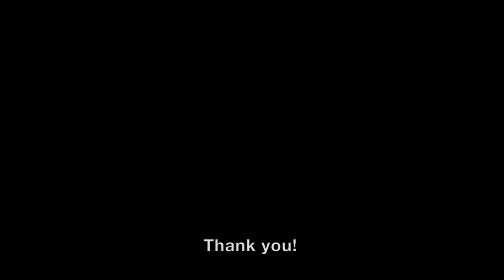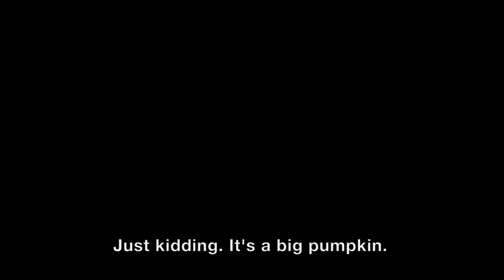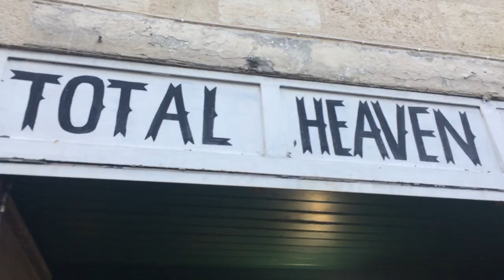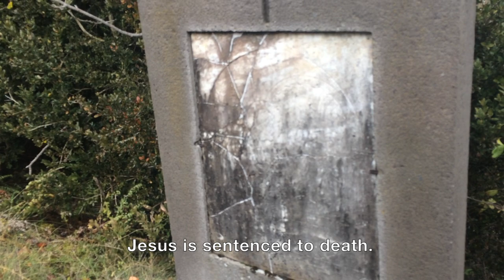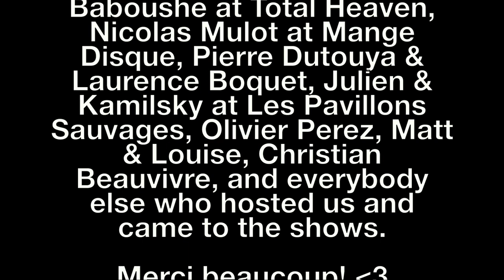Nader tot Vader (Tour Documentary | The World of Dust)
Short tour documentary of a tour in France, October 2018. On this 8-day trip through France the band consisted of songwriter Stefan Breuer, his father Cees on bass and his brother Arno on drums.